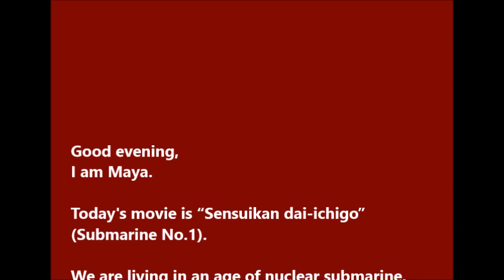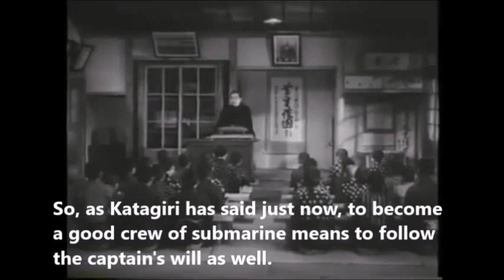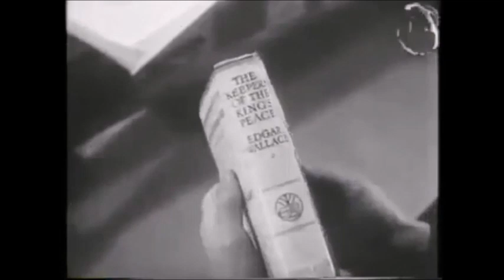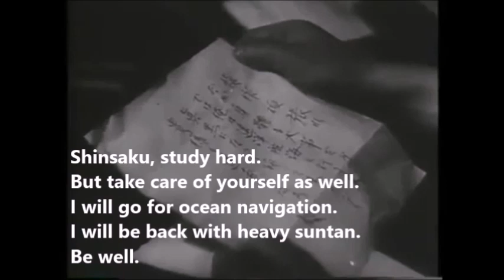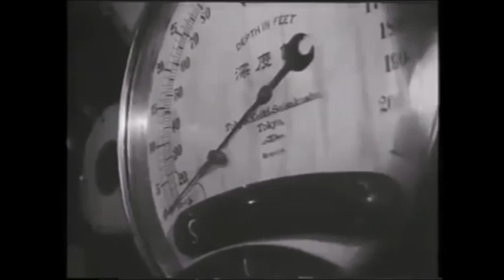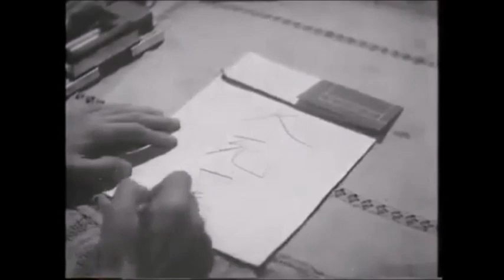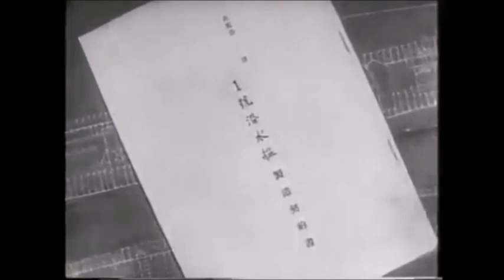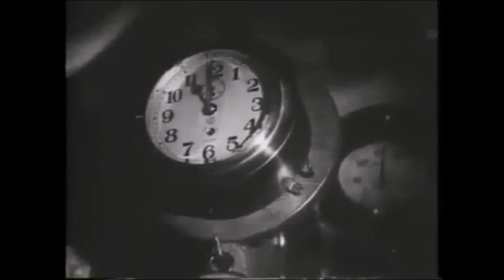”Submarine No.1” 1941 English Subtitles -- Japanese Classic Movies 30s and 40s (66)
Submarine Boat No.1
Supported by the Department of Navy
Censored by the Department of the Navy and
Kure Navy Base

Supervised by
the Department of the Navy
Kure Sailors Personnel Department
Submarine School of the Navy

Directed by Igayama Masanori
Supporting director Yamamoto Hiroyuki
Starring
Nakata Koji as Katagiri Takeshi
Izome Siro as Hidaka Shinsaku
Izawa Ichiro as Iizuka Toru
Kazami Akiko as Iizuka Yoshie
Yamada Koko as Hidaka Fumie